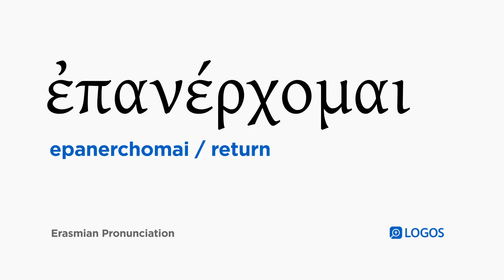How to pronounce Epanerchomai in Biblical Greek - (ἐπανέρχομαι / return)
ἐπανέρχομαι (epanerchomai) means return in Biblical Greek.

This video shows how to pronounce ἐπανέρχομαι in the Erasmian pronunciation system.

Example Bible Verses:

Luke 10:35
And on the next day, he took out two denarii and gave them to the innkeeper, and said, “Take care of him, and whatever you spend in addition, I will repay to you when I return.

Luke 19:15
And it happened that when he returned after receiving the kingdom, he ordered these slaves to whom he had given the money to be summoned to him, so that he could know what they had gained by trading.